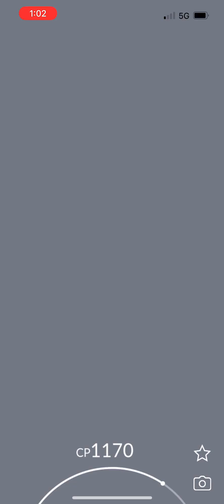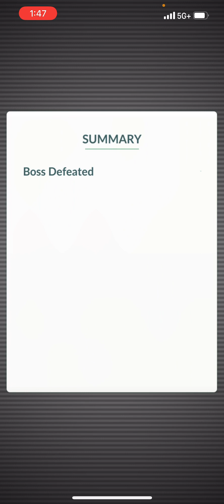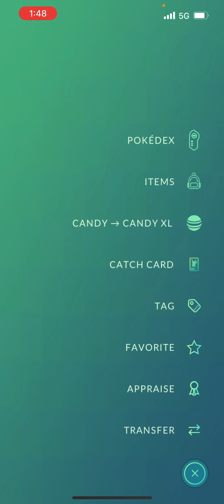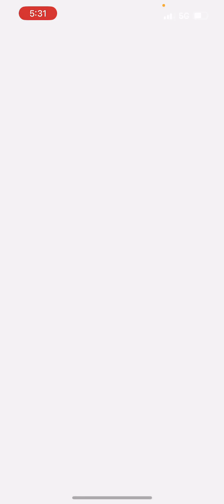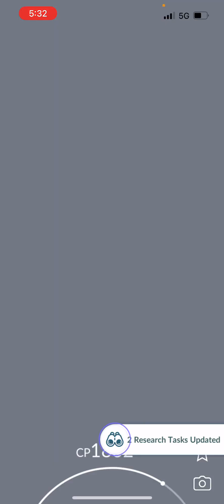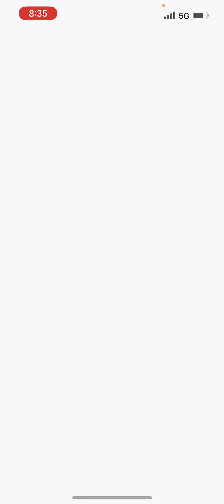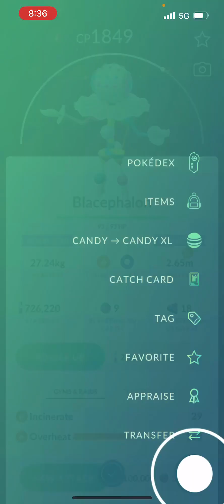New Raid Boss: BLACEPHALON! - Pokémon GO Raids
I will be attempting to catch Blacephalon, Pokémon GO’s newest raid boss! Please let me know what you thought of this video in the comments. I do want to make these videos entertaining, so please give me feedback on what I could improve and what you want to see in potential future Pokémon GO videos!
Nintendo Switch Friend Code: 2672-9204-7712